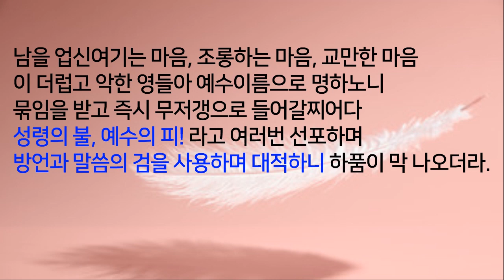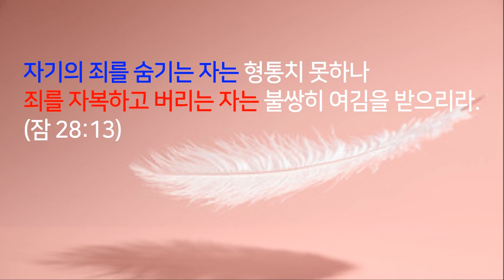회개의 영은 죄를 고백할 때 임하는 것